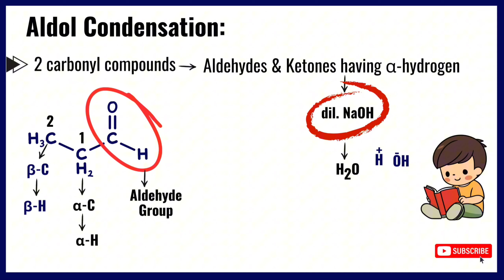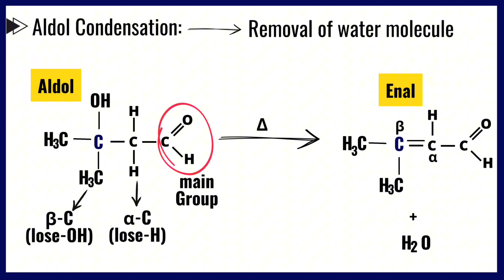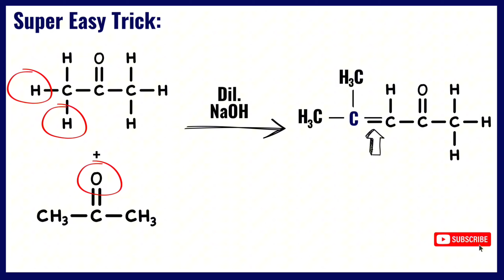Aldol Condensation Reaction || Trick to Find Aldol Condensation || Organic Chemistry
AssalamuAlaikum Everyone!
This video will teach you about aldol condensation reaction. you will learn about mechanism of aldol condensation. Also you will learn how to write product of aldol condensation in just 10 seconds.